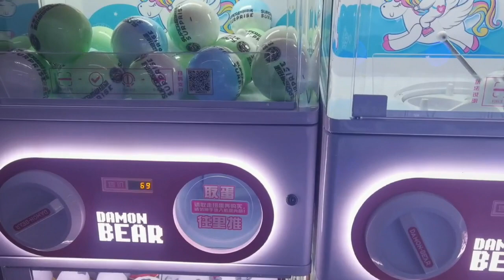WANGERBAO Brand New SUPER Double-decker Gashapon Machine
WANGERBAO is the source and top-notch manufacturer of Gacha machines in China, which integrates Gashapon game machines technology development and market operation. We are professional in manufacturing Gashapon machines, Capsule Vending Machines, and variety of gachapon toys.

All of our machines are strictly made as per international standard and passed CE certifications. Our new arrival machines meet different kinds of international payment methods, such as code payment, card payment, and cash payment, and coin payment functions. Adheres to customer-centric, market-oriented, we have a group of technical engineers support, and provide one stop service, OEM &ODM design to customers. More over, we offer on-time after sale service. High-quality products, outstanding appearance and customized services are our foundation. We promise reasonable prices, short production time, and satisfactory after sale service. Quality and quantity assure, we hope to cooperate with more and more customers from all over the world. We are here for you, welcome to buy from WANGERBAO(Guangzhou Wangerbao Software Development Co., Ltd.) on Alibaba.com.
gacha machine
gachapon machine
gashapon machine
gashapon vending machine
capsule vending machine
twisted egg vending machine

Our one-stop service is included:
1. Shop/Store Design
2. Gachapon Machines Customization
3. Gacha Machine Production and Maintenance
4. Various Capsule Toys Supply
5. Cost-effective Operation Solutions.

Our Advantages:
-8 years experience in R&D and specialized in producing gashapon machines.
-ALL machines have the EU TEST certification, and offer 12-month warranty.
-We provide awesome personalized customization to customers, you can make your own logo, stickers, light colors, text, payment system…etc., or we advice you the most cost-effective solution, so that you can use less time but continue to have a “solid and profitable” return.
-We promise outstanding quality and timely after-sale service.